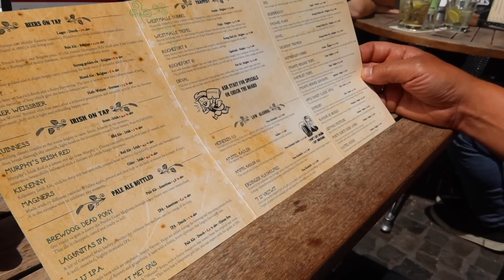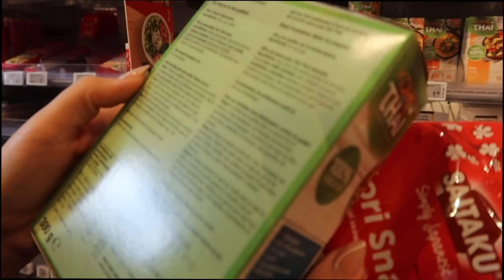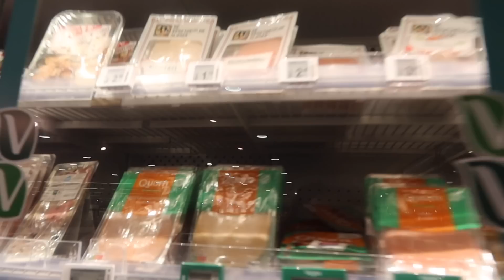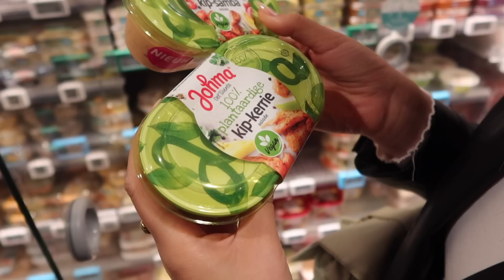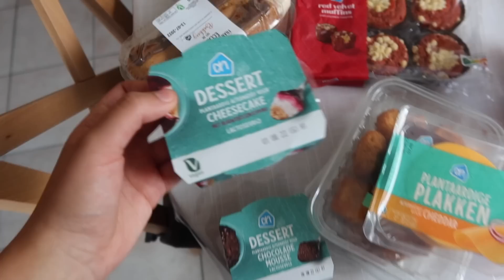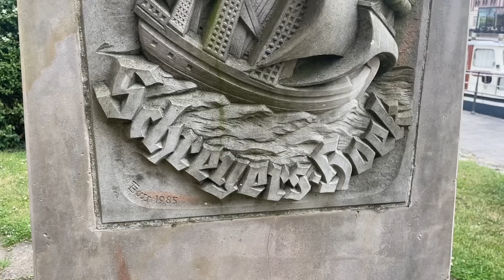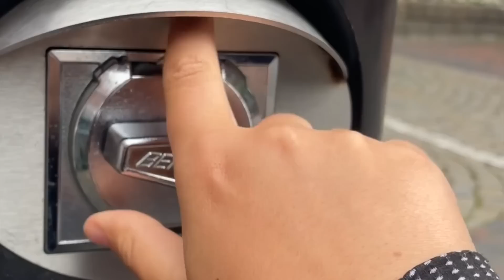Heimat, Heidelberg & Holland